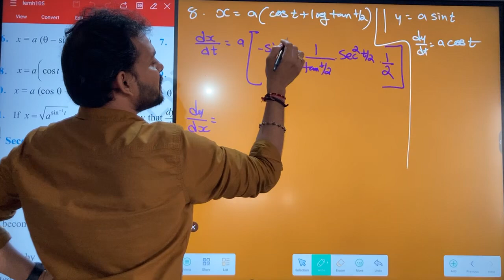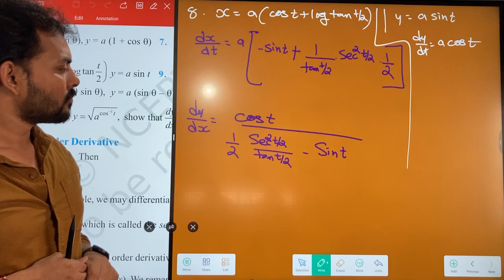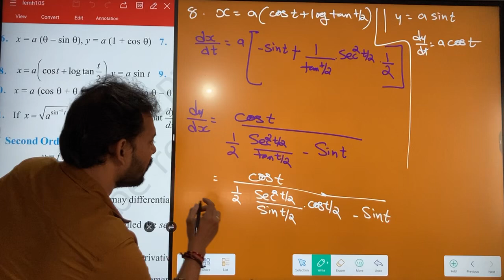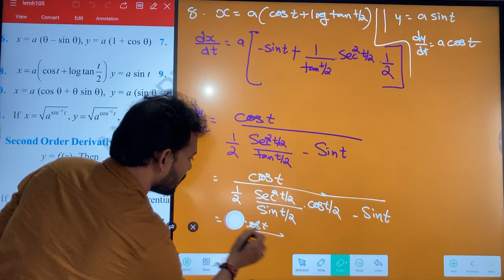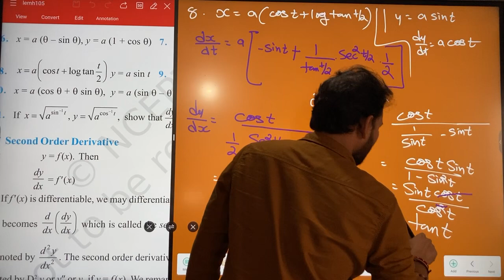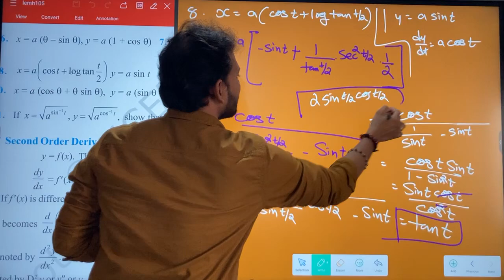18 August 2024